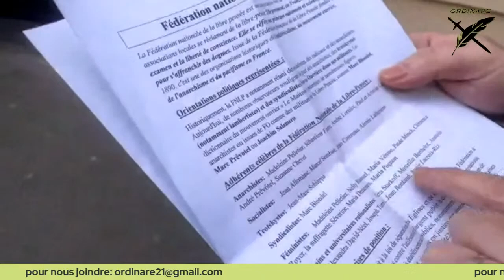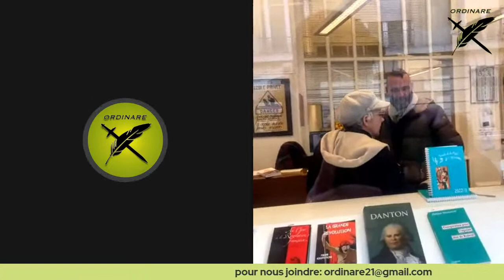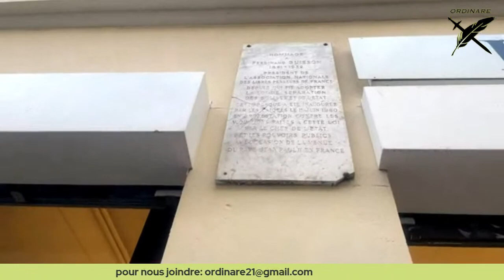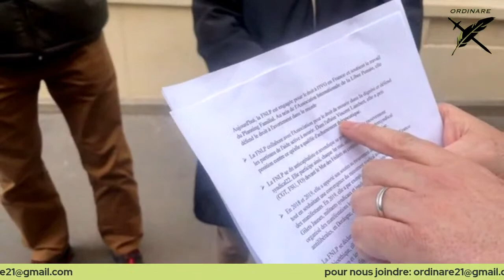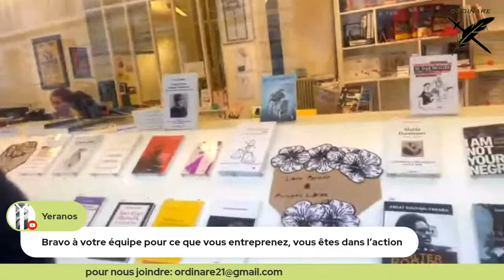Rediffusion du 17 février 2022 __ Action spéciale a la Fédération de la Libre Pensée !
Après la parole, les actes : suite à notre émission du mardi 15 février, Ordinare se déplace, aujourd’hui, à la Fédération Nationale de la Libre Pensée pour confirmer nos dires et faire comprendre à ces membres que désormais ils devront composer avec nous !

En effet, cette chaîne Youtube est déjà en sursis.

Pour info : Un spectateur a pu enregistrer l’entretien que nous avions fait avec Youssef Hindi qui avait été supprimé et qui avait entraîné une interdiction de publication sur la chaîne Ordinare. Ce spectateur a pu nous transmettre le fichier et l’entretien est à nouveau disponible, en intégralité, sur la chaîne Odyssée. Merci à lui.

Règlement a suivre pour la bonne teneur des débats mais aussi de la chaine:

Article I: Pas d'insultes, de manque de respect et de blasphème

Article II: Ne pas se couper la parole entre intervenants

Article III: Pas de publicité pour qui ou quoi que ce soit

Article IV: pas de drague, de propos ou image a caractère pornographique

Article V: Pas d'hystérie, tout doit se passer dans la bienséance

Article VI: Pas de hors-sujet, entre les intervenants comme sur le tchat

Article VII: Tout intervenant doit avoir un pseudo lisible pour tous

Article VIII: Ne pas insister pour monter sur le live si ce n'est pas une libre antenne

Article IIX: Pour enregistrer le lien et le partager merci de me le signifier par mail

Merci a tous de respecter ce règlement pour la bonne teneur de la chaine, nos modérateurs se donnent le droit d'appliquer le droit de censure et d'exclusion du tchat si le règlement n'est pas respecté. La chaine se désavoue de tout propos n'entrant pas dans le cadre du règlement.